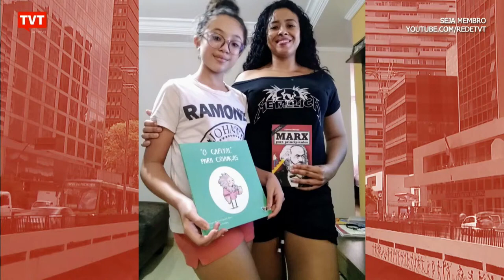Análise do debate entre Trump e Biden